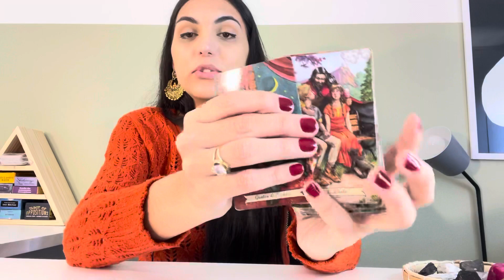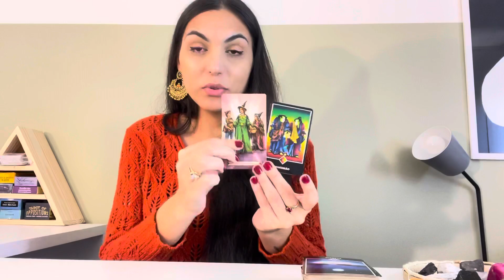♎️LIBRA/JUNHO22 - A Magia Está No Ar! Essa Pessoa Vem Com Tudo!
Isabelly/Wourhan
Irradiar-se ☀️